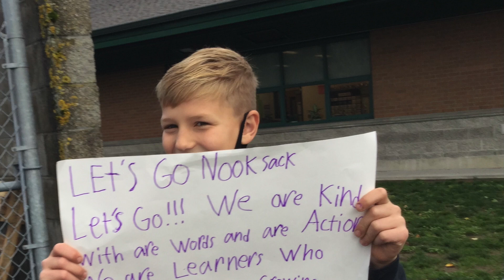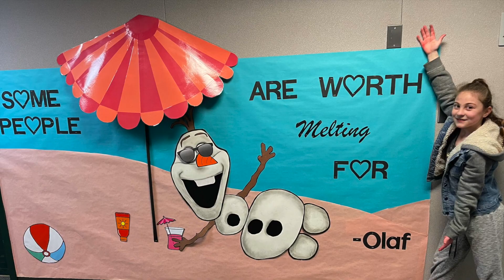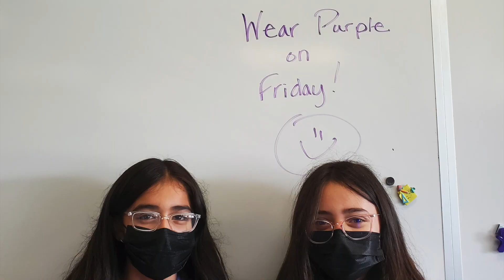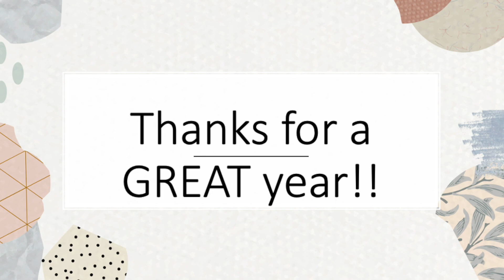2022 5th Grade Moving On Slide Show